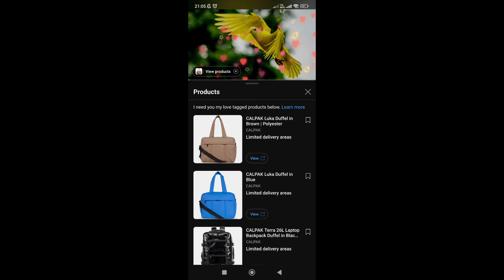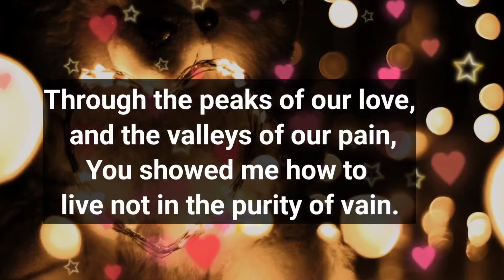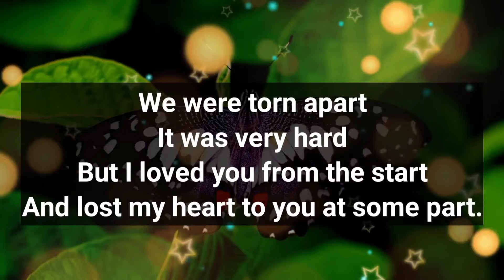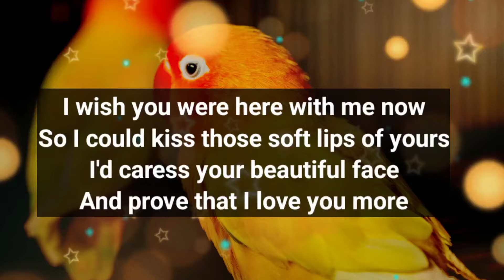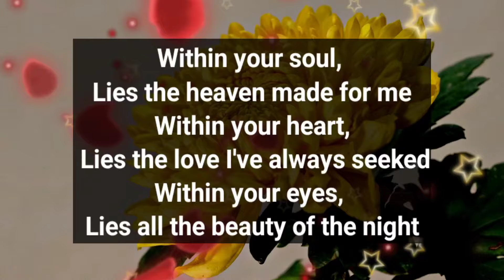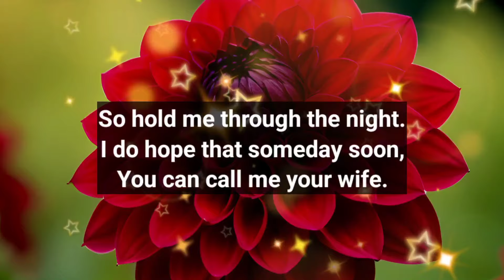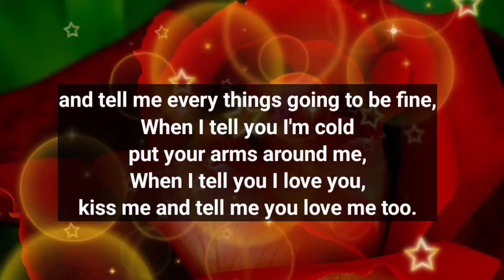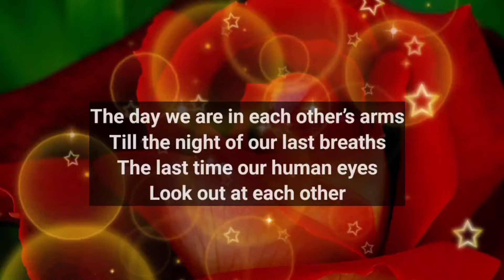Love poems 😚❤️ || I say this all to show my love, to convey my heart, 💋❤️ || Towards a dove...💌😘😍